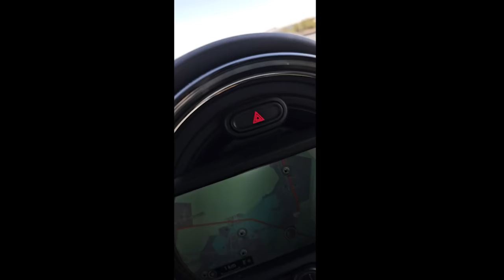la Magnitud del Incendio en Culiacán: ¡Imágenes Exclusivas!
"¡Presencien desde las alturas el dramático incendio que sacudió a Culiacán! En este video, capturé con mi drone imágenes impresionantes y exclusivas del devastador fuego que consumió muchos vehículos. Desde el cielo, podrán apreciar la magnitud del desastre y la valentía de los equipos de emergencia que lucharon incansablemente para contener las llamas. Únanse a este viaje aéreo y descubran cómo la tecnología nos permite obtener una perspectiva única de los eventos que impactan nuestras comunidades.

¡Acompáñenme en este vuelo sobre el caos en Culiacán!"

Item ID:                         FVU3NPS
Author Username:                 NikiNPhaser